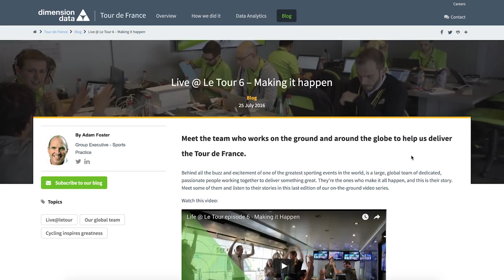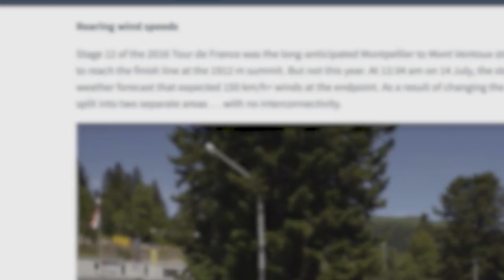How Dimension Data delivered award winning fan engagement at Tour de France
DescriptionTogether, Dimension Data and A.S.O., set out to providing a second screen experience to fans – a feat never achieved in the dynamic environment of a Grand Tour cycling event. Using live tracking and data analytics fans enjoyed award winning social content, innovative data visualisation, instant commentary and smart insights integrated across multiple social and digital platforms.